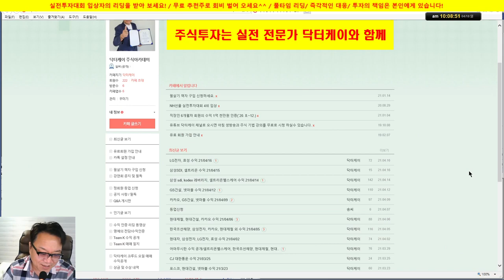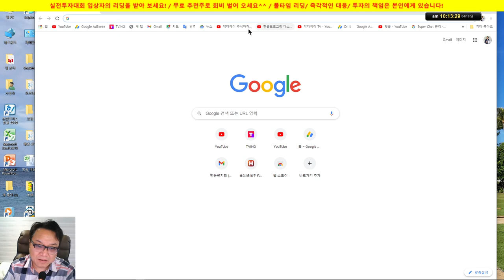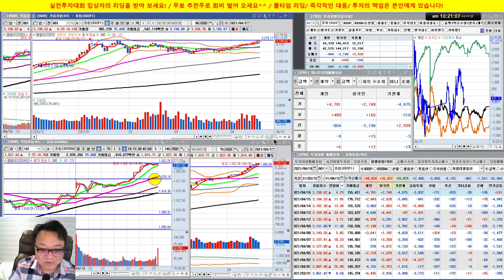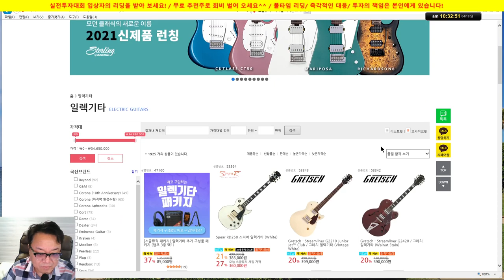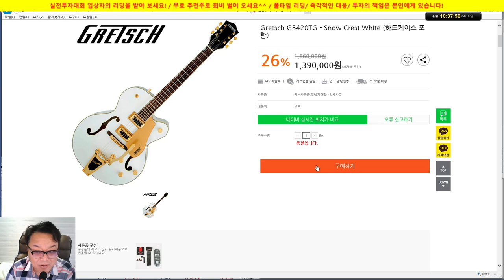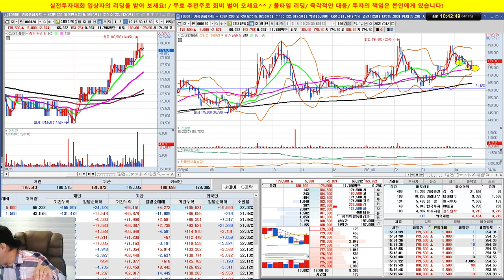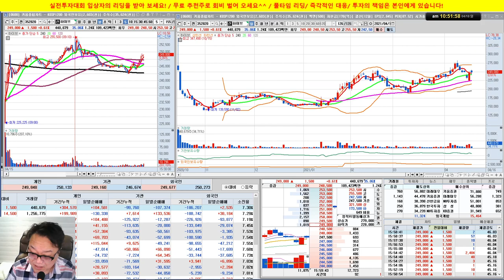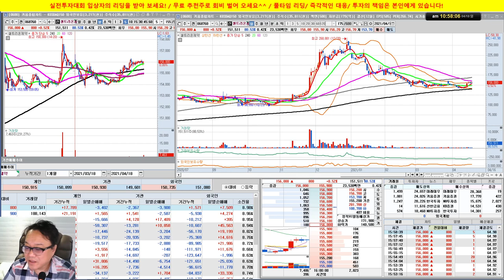업종 대표주 분석/신고가 인근의 주식시장 주도주는 무엇인가?/실전투자대회 입상자 닥터케이의 주식방송/21/04/18